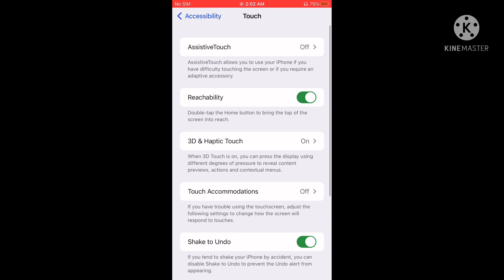90% headshot | My sensitivity freefire | My Settings ⚙️ DPI+HUD+SENSI 🚀 iPhone 8 Plus 👽 Free fire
My sensitivity freefire
how to one tap in free fire
new update free fire sensitivity settings

★IGN - Psʏᴄʜᴏㅤᶠᶠ
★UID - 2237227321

1.Garena Free Fire Indonesia Live
2.Garena Free Fire Brazil Live
3.Garena Free Fire Brasil Live
4.Garena Free Fire India Live
5.Garena Free Fire Singapore Live
6.Garena Free Fire Thailand Live

It's Just For Fun And Intertainment Only📝